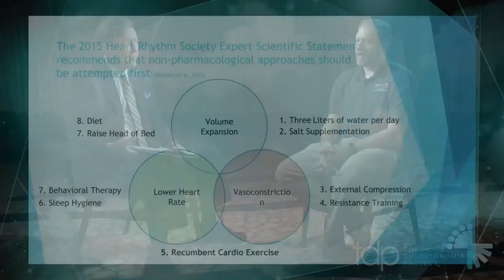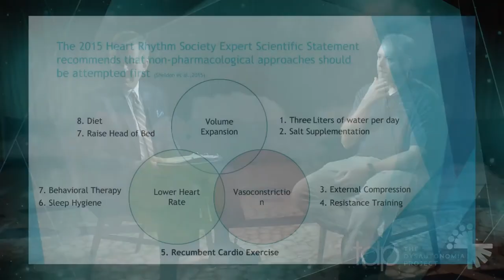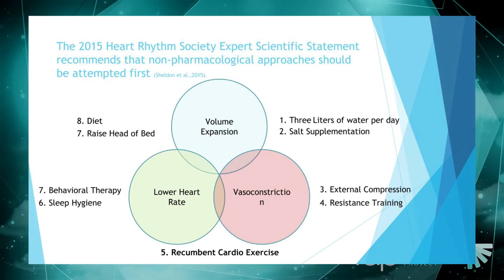Science-based Exercise with Craig Coleby, MD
In this video Dr. Coleby explains the importance of exercise in autonomic disorders.  He also details key criteria for helping patients successfully implement a science-based exercise program.